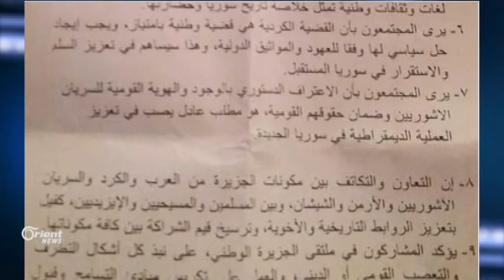Hevdîtina Cizîrê ya Niştimanî destpê kir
Li hola Beylesan li bajarê Amûdê û bi vexwendinekê ji partiya Pêşverû û rêxistina Aşûrî ve nêzî 300 kesên siyasetmedar endamên partiya rû sipiyên herêmê herwiha rewşenbîr û saziyên civaka sivîl yên herêma Cizîrê civînek di bin navê Hevdîtina Cezîrê ya Niştimanî lidarxistin, lê ji hêla xwe ve ne ENKSê û ne TEVDEMê ew vexwendin nepejirandin